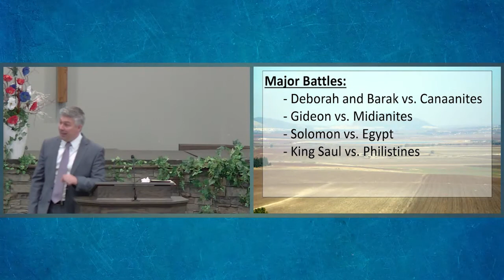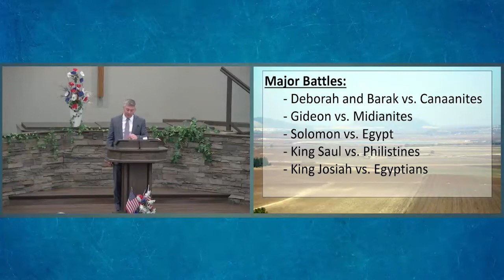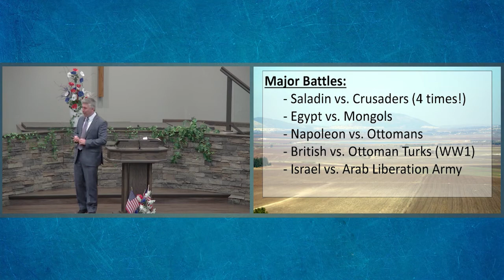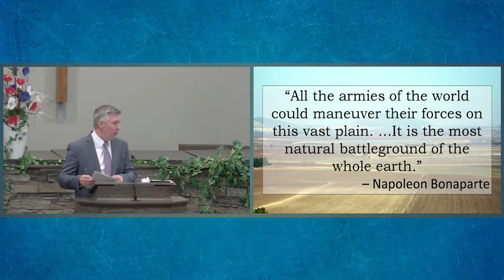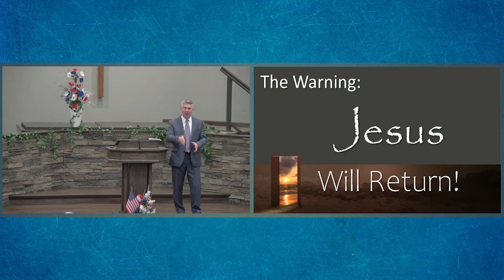Revelation -- Armageddon and the Second Coming (6/27/2021)